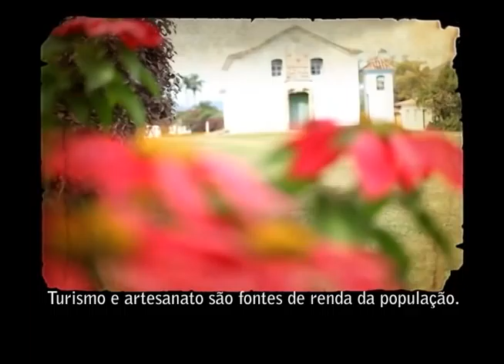Diorama – Chapada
TV UFOP – CANAL 31 – DIORAMA – EPISÓDIO 10

 Esta série apresenta os aspectos históricos e culturais da região de Ouro Preto. Neste episódio, apresentamos as belezas naturais e culturais do subdistrito de Chapada. Localizado a 17km de Ouro e cercado pela Serra do Trovão, possui diversas cachoeiras e trilhas para visitação.